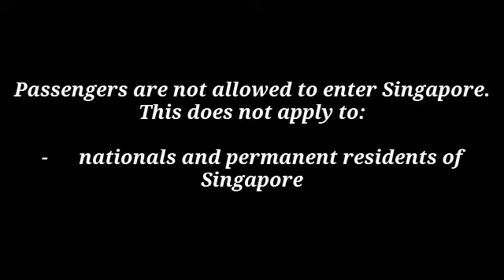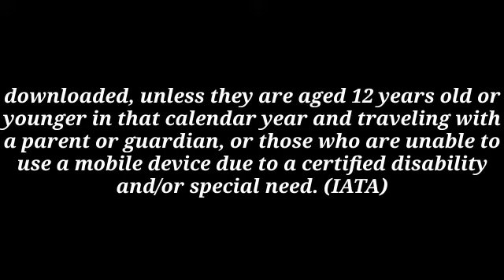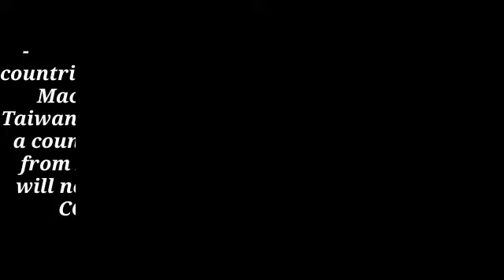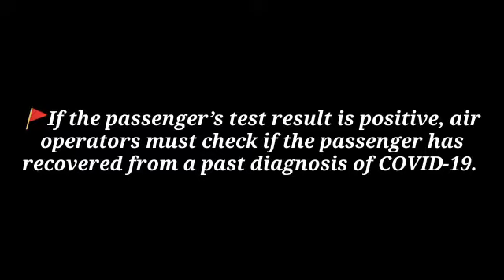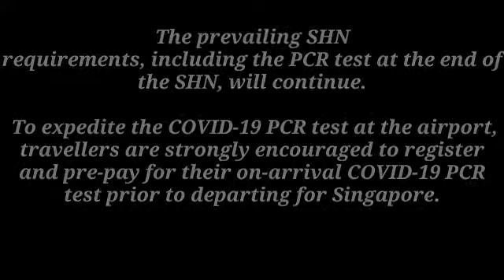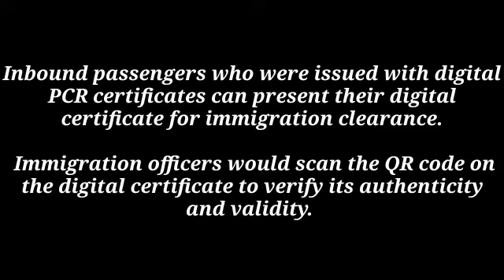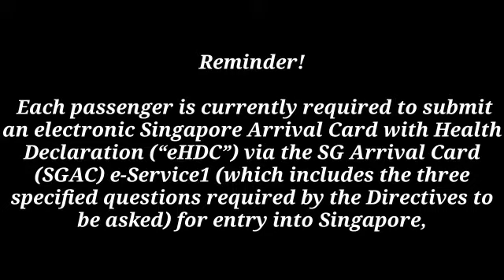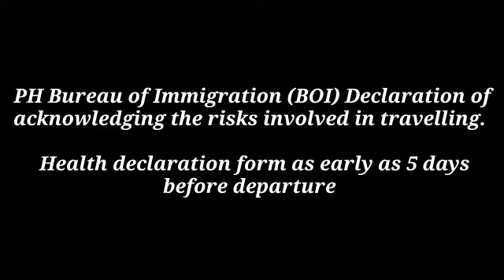Update from Singapore 🇸🇬 (LATEST ENTRY RESTRICTIONS)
Update from Singapore

To our Singapore (SIN)-bound passengers: